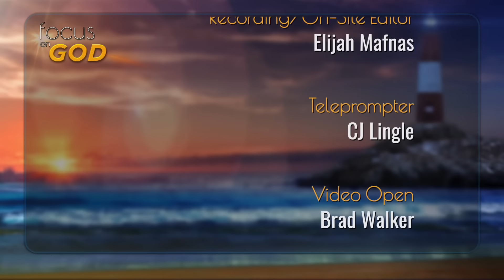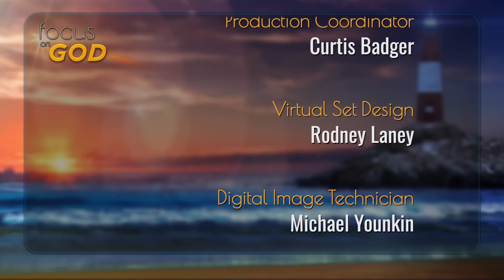God's Great Invitation | 3ABN Summer Camp Meeting 2022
God will go to extreme measures to open our eye's to the reality of the nearest of His second coming. Most Christians have no idea what's going on because they have fallen into the traps of Satan. They are missing the prophetic signs and present truth. Jesus is ministering as high priest in Heaven to reach as many people as possible who will follow Him, but time is almost complete. Sermon presented by Christopher Hudson.

This is episode 12 of 3ABN Summer Camp Meeting 2022.

SCM220017